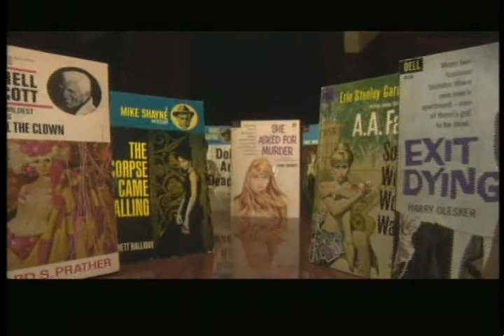MCGINNIS NEW TRAILER